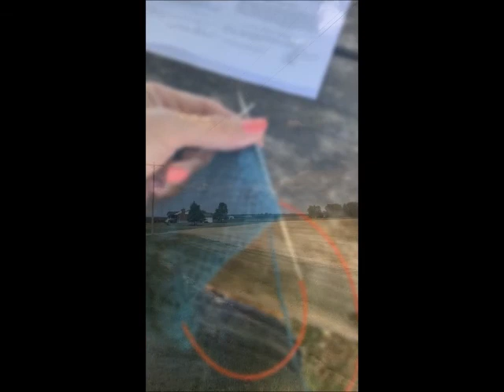Episode 18: Vloggy Style (With a Mini Podcast in the Middle!)